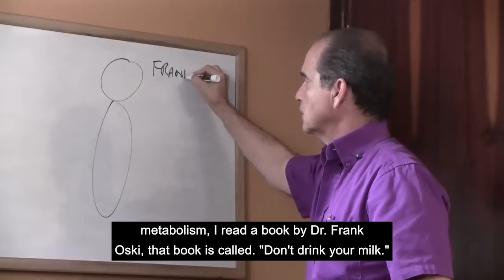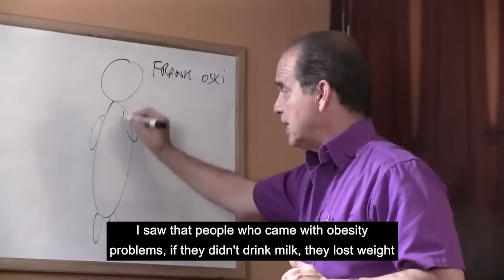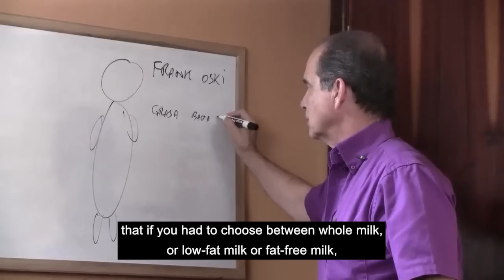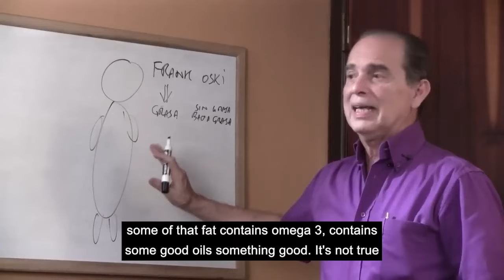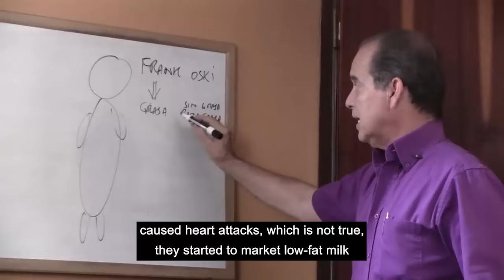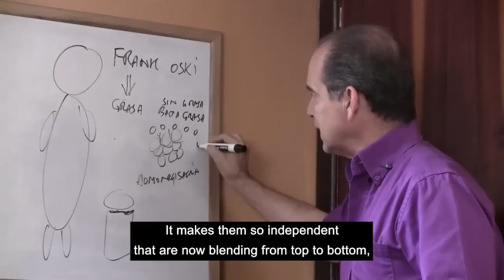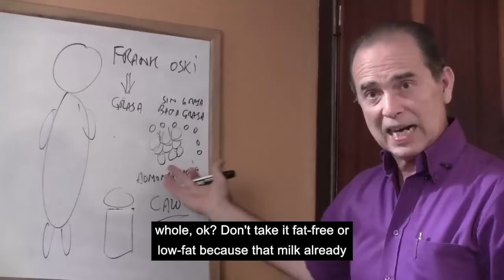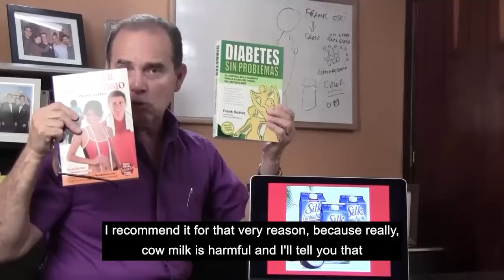#1081 Whole Milk or Skim Milk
Health Benefits and Considerations
Next, Frank explores the health benefits associated with whole milk and skim milk. He discusses how the fat content in whole milk can impact satiety and provide essential fatty acids, while also considering the potential advantages of lower-fat skim milk for those managing calorie intake and cardiovascular health.

Metabolic Impact
A key part of Frank Suárez’s analysis focuses on the metabolic effects of consuming whole milk versus skim milk. He shares insights into how each type of milk affects insulin levels, blood sugar regulation, and overall metabolism. This section is particularly valuable for individuals concerned with weight management and metabolic health.

Practical Recommendations
Frank concludes the video with practical advice for viewers on choosing between whole milk and skim milk based on their personal health goals, dietary preferences, and lifestyle. He emphasizes the importance of individual needs and encourages viewers to make informed decisions.